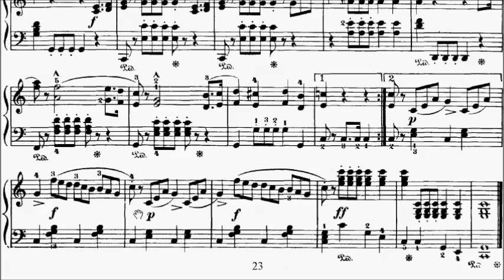RCM Piano 2015 Grade 7 Study No.6 Concone Study in C Op.24 No.22 Sheet Music